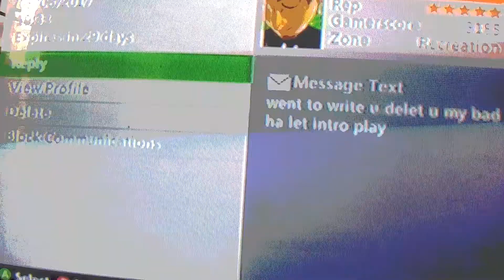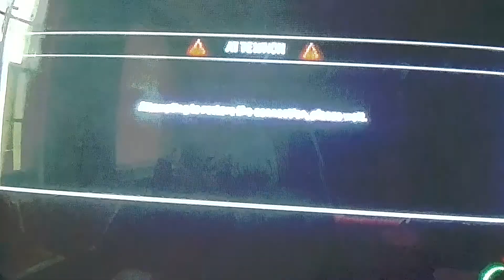WWE 17 BigTaurusCam vs RighteousCMB Ranked UFC Heavyweight Championship I Quit Rematch Online Battle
UFC Heavyweight Championship I Quit Match Involve BigTaurusCam ( Metal Taurus ♉ 🐂 Ram 🔧 🐐 UFC )
vs
RighteousCMB ( Metal Scorpio ♏ 🦂 Horse 🐎 UFC )